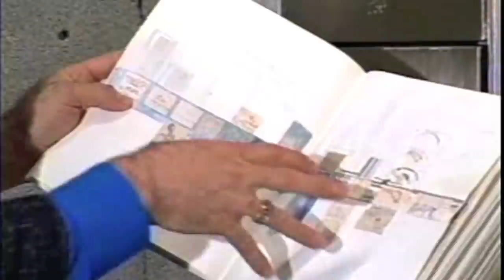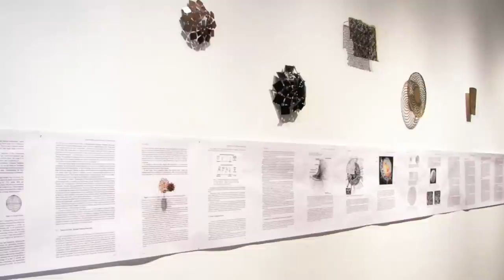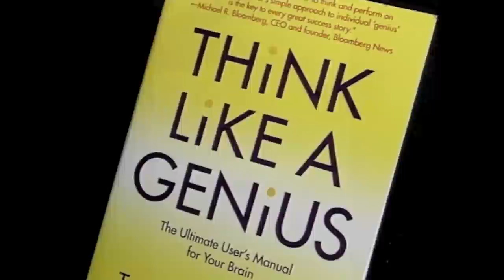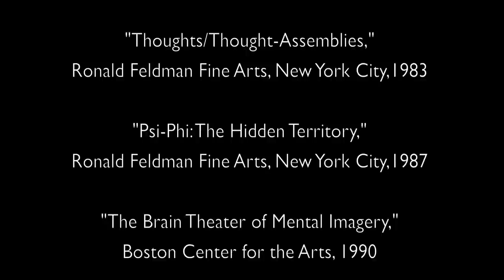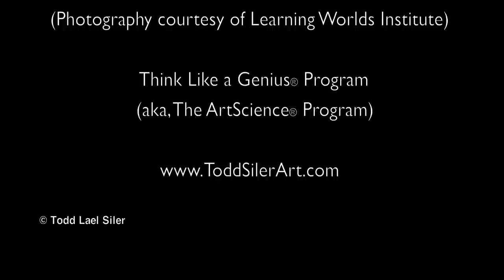Todd Siler ArtScience Adventures over 30 years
Reflections on art-science-technology-life